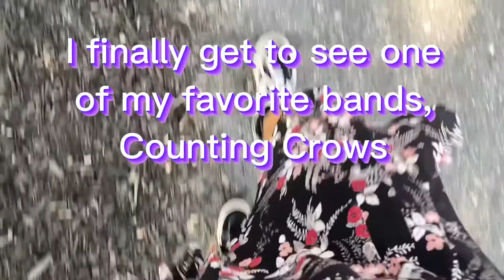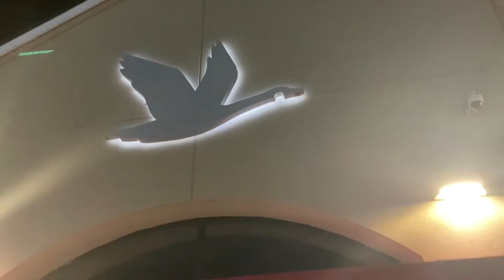Get Ready & Come Along With Me | Counting Crows Concert [with footage]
Hi everyone! This has been something I've been looking forward to my whole life and I'm so excited to share my experience with you all! Even if you don't know this band, this video just shows how fun concerts can be. So get ready with me for this amazing night! I hope you enjoy :)